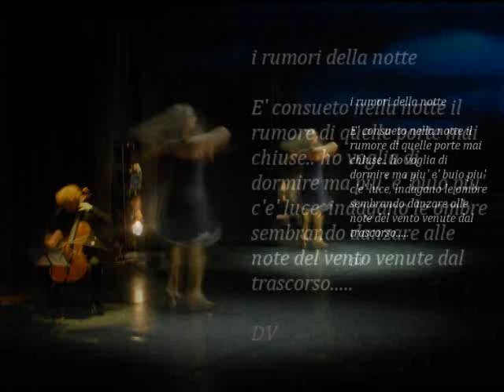Vittorio Di Gennaro " I rumori della notte"